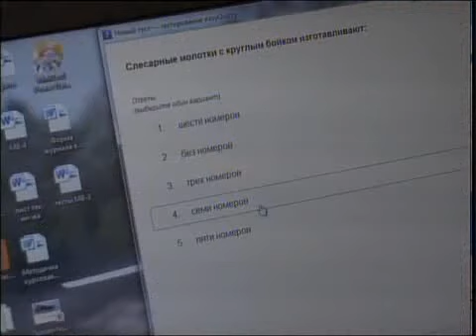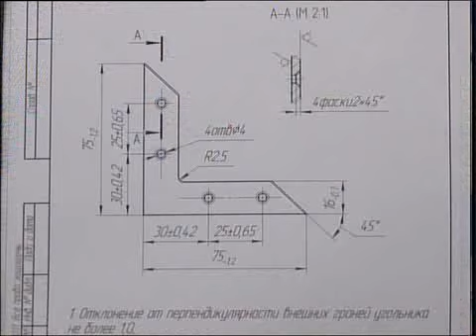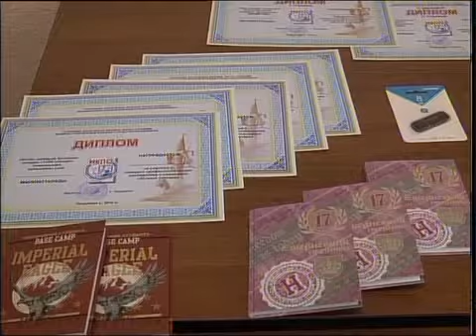рус Конкурс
Новости МТРК